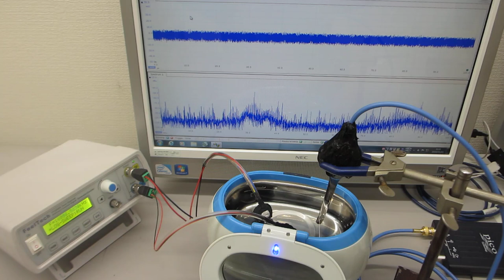超音波洗浄器を利用した、メガヘルツの超音波実験－－超音波システム（音圧測定解析、発振制御）－－